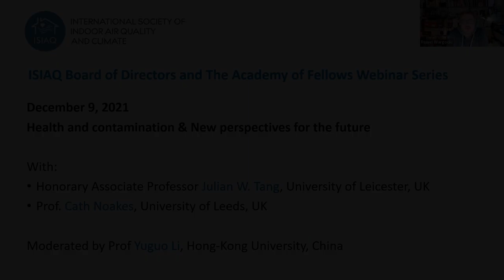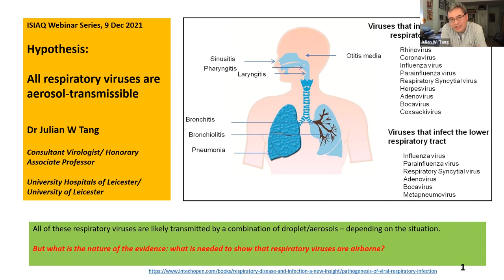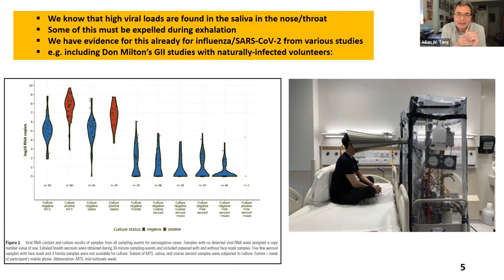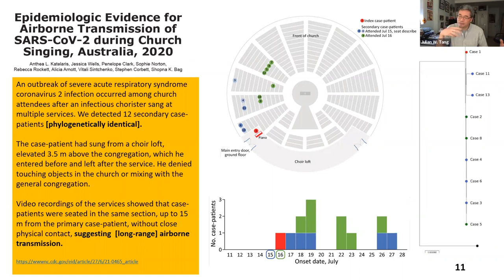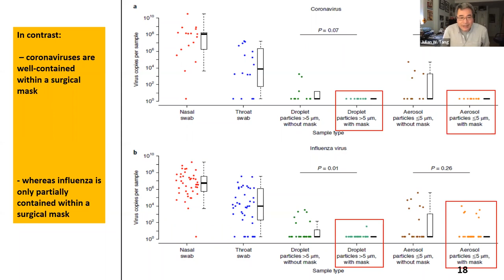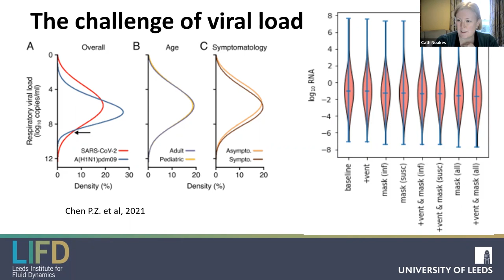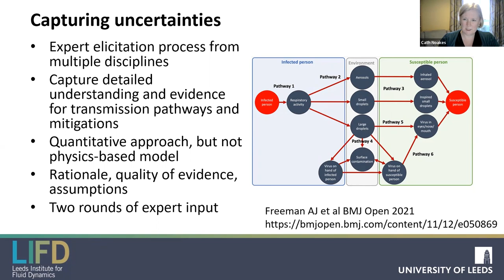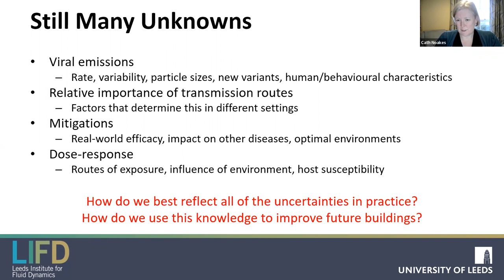COVID-19 and the Role of Buildings: Health and contamination: New perspectives for the future